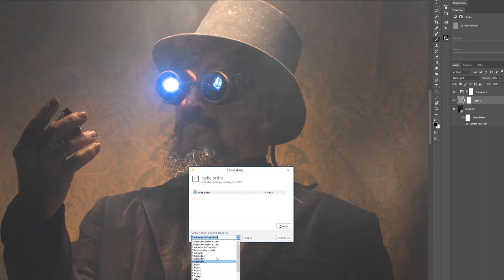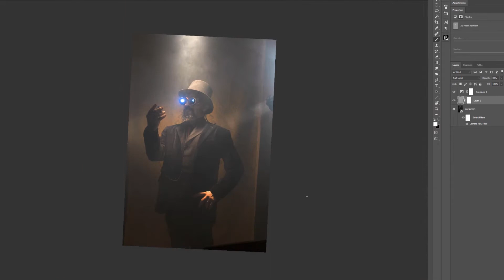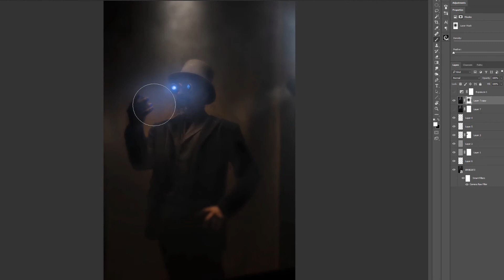time after time - speed edit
so i am a little late posting this, but this sunday for The Art of Self Portraiture's Self portrait sunday the theme was "time"

i kept kicking around the idea of some sort of vintage time traveler with a slight steampunky edge to it and here is the end result of such thinking